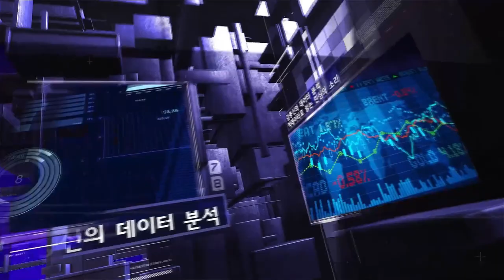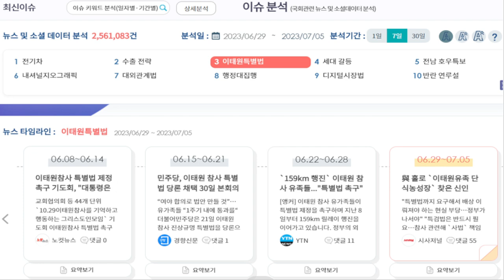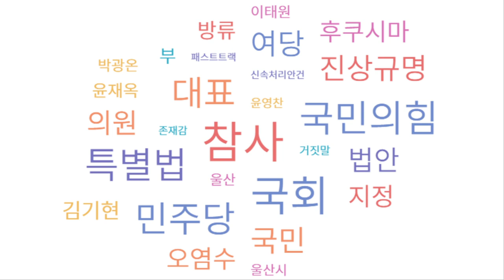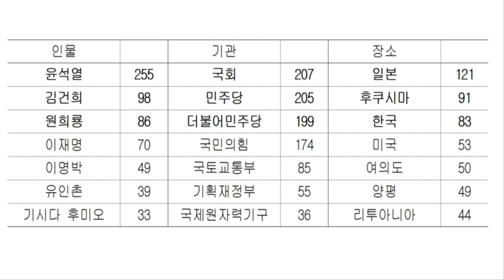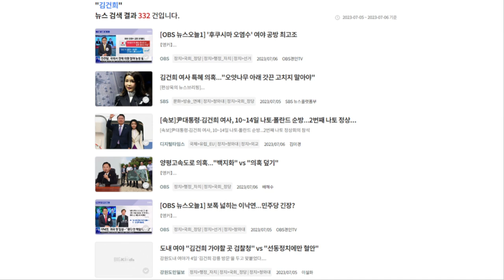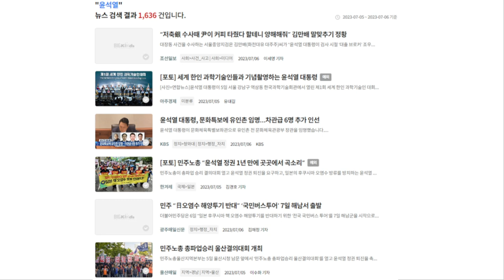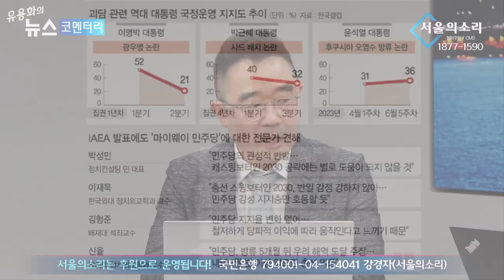후쿠시마 오염수 방출 여론조사 - 김봉신 [데이터분석]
1년전부터 유튜브 수익 창출을 정지당한 서울의소리는 광고 없이 후원으로만 운영되어 재정에 어려움을 겪고 있습니다. 서울의소리는 2004년부터 지금까지 20여년 동안 어떠한 탄압에도 그 뜻을 굽히지 않고 노무현 대통령 탄핵 반대, 이명박 구속, 박근혜 탄핵, 윤석열 타도, 김건희 구속 행동에 앞장서 왔습니다. 서울의소리 정상 운영을 위해 여러분들께 정기 후원을 호소드립니다.  ✅정기후원
✅김건희 다큐 '퍼스트 레이디' 제작 리워드 펀딩 신청하기:
         5만원 (시사회 티켓 2매 + 포토 제작 에세이집)

 △ 월~금 오전 6시 : 류효상의 신통알
 △ 월~금 오전 8시 : 유용화의 뉴스코멘터리
 △ 월수금 오후 1시 : 박예슬의 톡터뷰
 △ 월 오후 4시 : 백은종 양희삼 안진걸의 퇴진속으로
 △ 화 오후 5시 : 백은종 정대택의 응징의 부활
 △ 수 오후 3시 : 김태형 백자의 ㅆㄷㄱ
 △ 목 오후 2시 : 김맹구와 선을 넘는 사람들
 △ 목 오후 5시 : 오!다방
 △ 금 오후 6시 : 촛불같은 사람들
 △ 일 오후 9시 : 남태우의 민폐투어